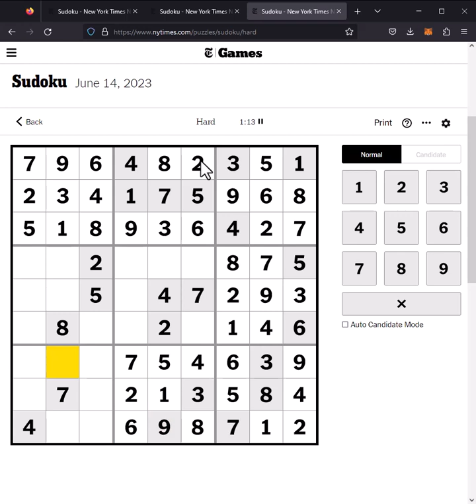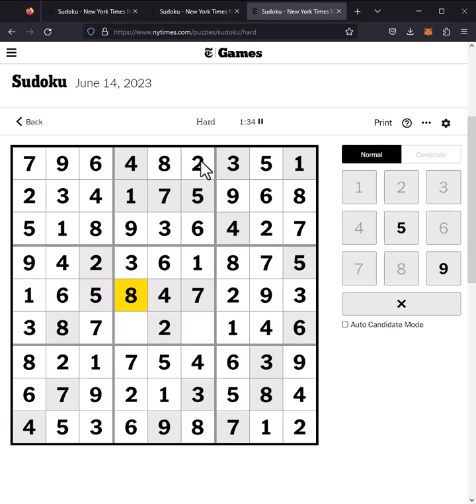Sudoku NYT Answers 14th June 2023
Easy 00:00
Medium 00:58
Hard 01:58